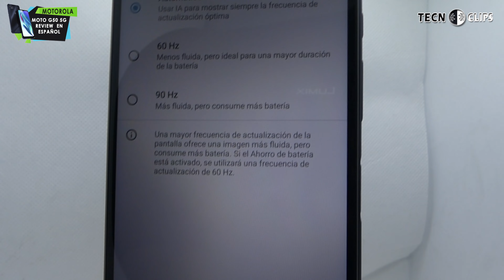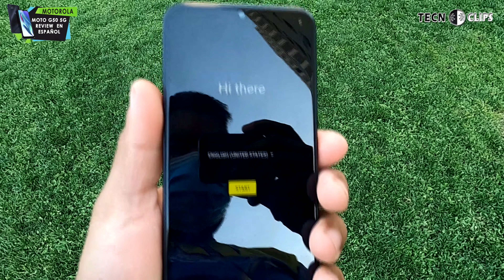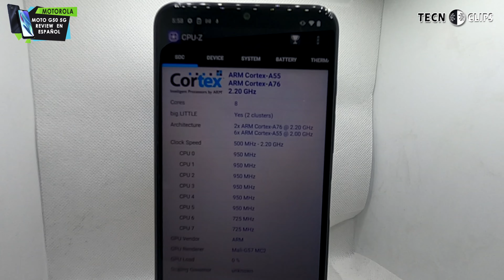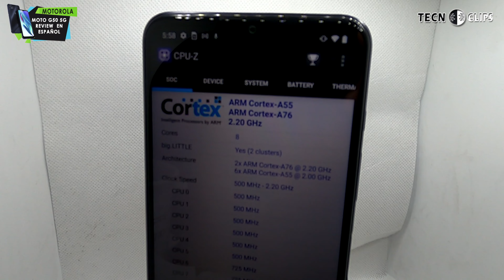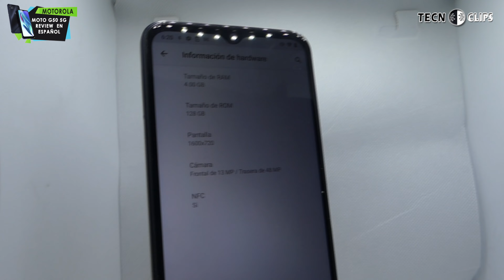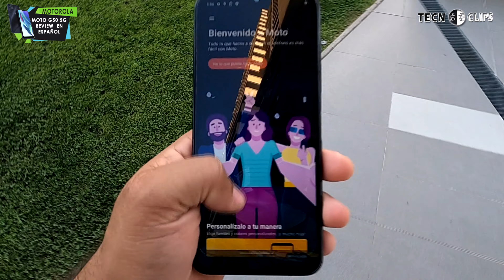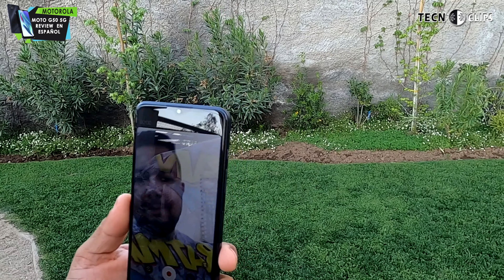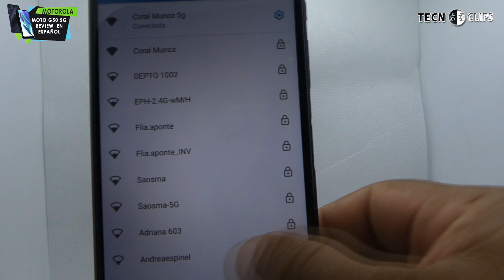MOTOROLA MOTO G50 5G Review en español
90 Hz de refresco y otras características más de MOTOROLA MOTO G50 5G, lo encontrarás aquí

Motorola es una de las compañías con más crecimiento en Latinoamérica, y sin duda su familia MOTO G tiene gran reconocimiento y con la llegada de la tecnología 5G, sin duda quieren seguir creciendo y una de las apuestas para esto es el MOTO G50 5G y aquí todos sus beneficios.

🚀🚀¿TE SIRVIÓ LA INFORMACIÓN?, AYUDA A CRECER ESTE CANAL PUEDES DONAR LO QUE QUIERAS